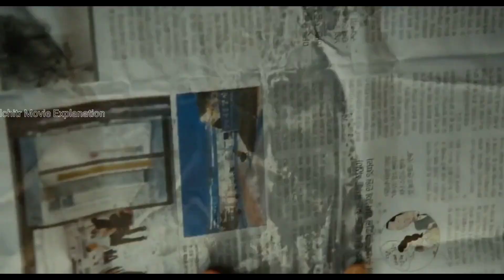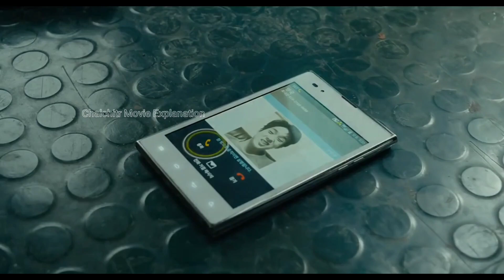Train To Busan Movie Explained In Hindi